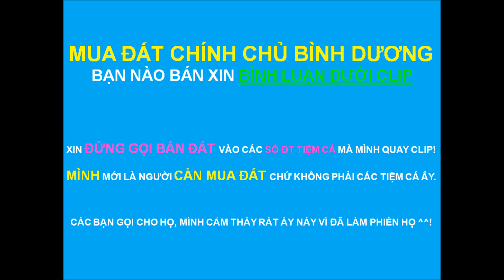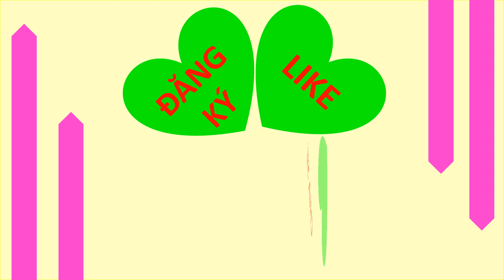ỐC TÁO 5K, FULL GOLD 20K. RANCHU 15K, PHƯỢNG HOÀNG 5K, BA ĐUÔI 5K - Cá cảnh rẻ đẹp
bán cá cảnh giá rẻ
cá cảnh rẻ đẹp
cá bảy màu giá rẻ
cá bảy màu full gold
cá ranchu
cá ba đuôi
cá phượng hoàng
bán ốc táo